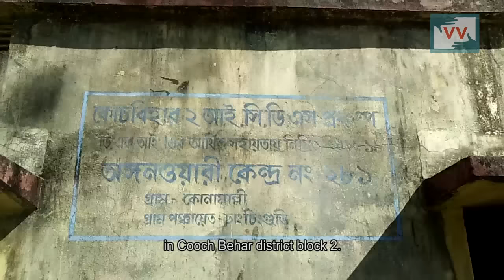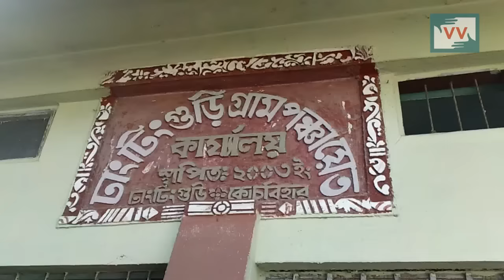ICDS centre is in a dilapidated condition | Bikash Barman reports for IndiaUnheard